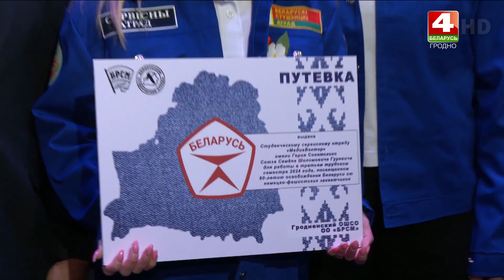В Гродно дали путёвку первому в республике информационно-студенческому отряду